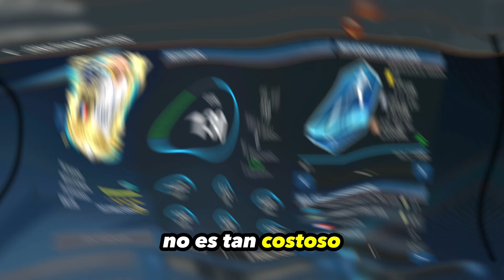:🌟 DOMINA LA DEFENSA CON LOS MEJORES LATERALES DERECHOS EN FIFA MOBILE 23 🌟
¡Prepárate para convertirte en un maestro de la defensa en FIFA Mobile 23! En este emocionante video, te mostraremos cómo dominar la cancha con los mejores laterales derechos del juego. Desde tácticas defensivas sólidas hasta estrategias ofensivas que te harán brillar, descubrirás cómo llevar tu juego al siguiente nivel.

Explora las habilidades únicas de estos laterales derechos destacados que te ayudarán a mantener a raya a los atacantes rivales. Desde desarmes precisos hasta intercepciones cruciales, aprenderás cómo usar sus capacidades para mantener tu portería segura. Además, te proporcionaremos consejos sobre cómo elegir la formación adecuada y cómo ajustar tu alineación para optimizar tu defensa.

No importa si eres un novato en FIFA Mobile o un jugador experimentado, este video te brindará información valiosa y trucos que puedes aplicar de inmediato en tus partidos. ¡Domina la defensa y lleva a tu equipo a la victoria con los laterales derechos más destacados en FIFA Mobile 23! ¡No te lo pierdas! 🌟